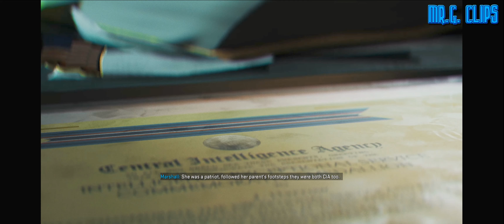Black Ops 6 - Part 16 - The Rook: Interrogation